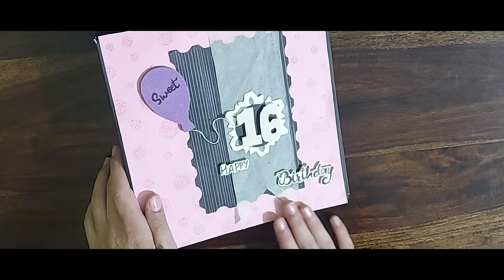Handmade Card for sister | Birthday card | sweet16 | DIY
Hello viewers. You are now a part of the Craftoscope family. We are here to provide handmade cards with easily available materials and school projects. Sometimes we also upload videos and shorts of my Mandala Art creation. You can also comment your video request in the comment section of my videos, and we will try to put a tutorial on it.
If you like any card or project file, you can buy it.
Regards Craftoscope Team